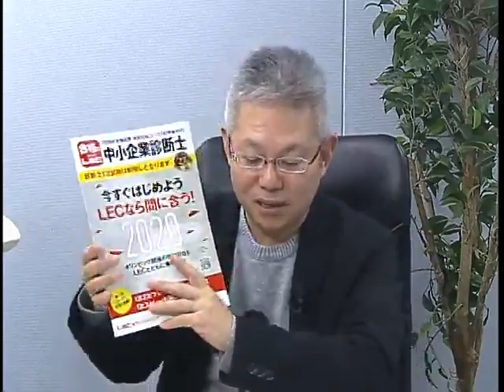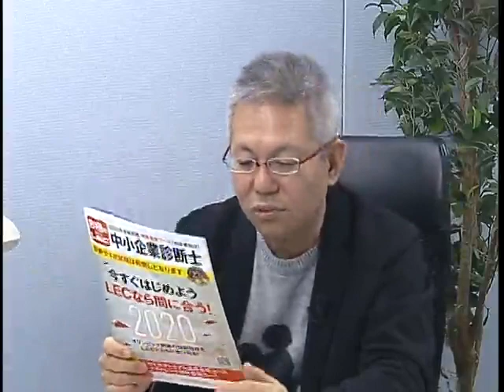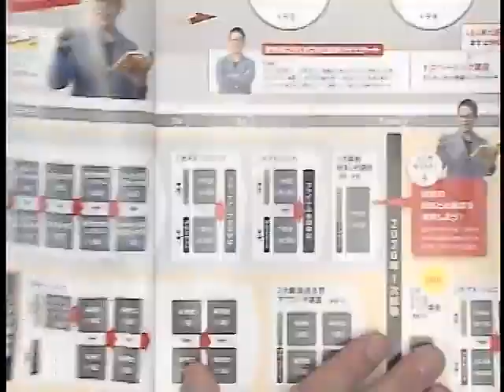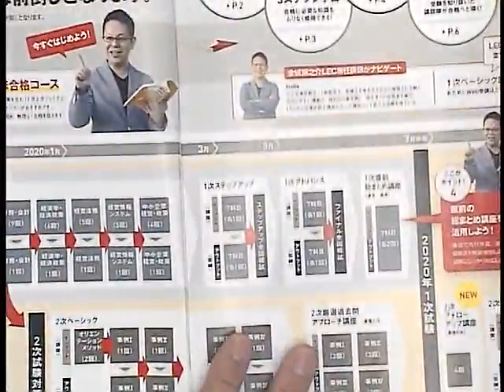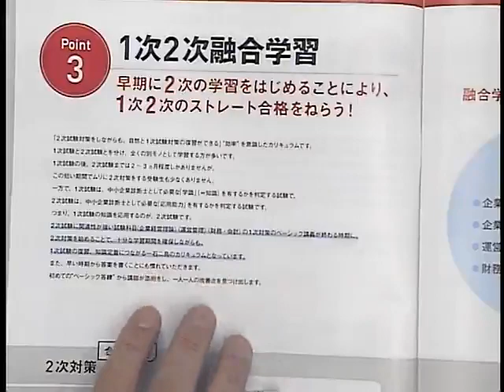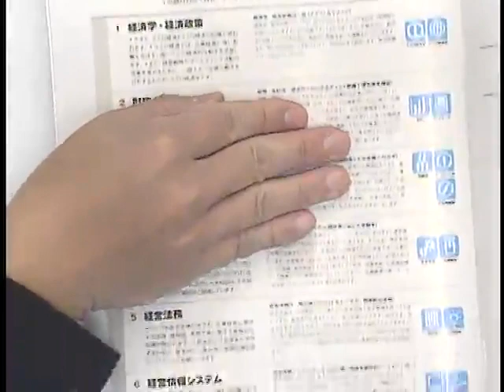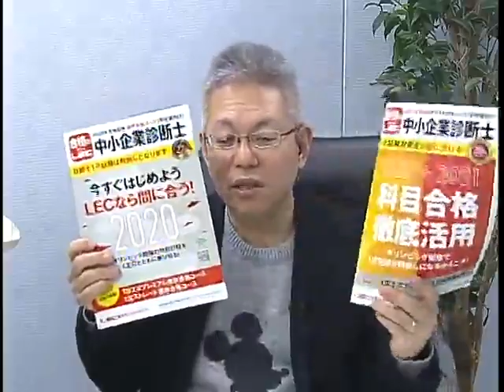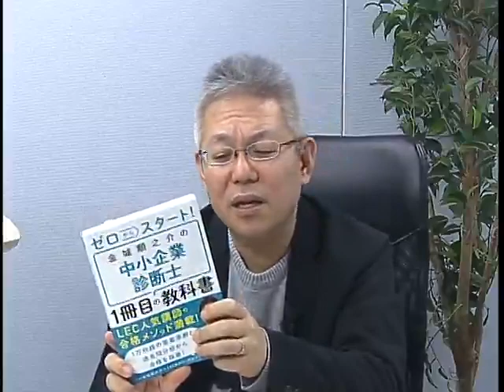【LEC中小企業診断士】2020年？2021年？どちらで目指す！？２つの合理的合格戦略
これから学習するなら2020年目標？それとも2021年目標？
あなたはどっち！？
●2020年合格目標：１次２次プレミアム速修合格コース
●2021年合格目標：１次２次プレミアム１．５年合格コース